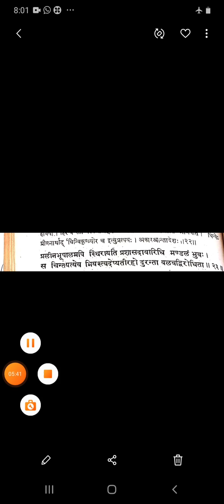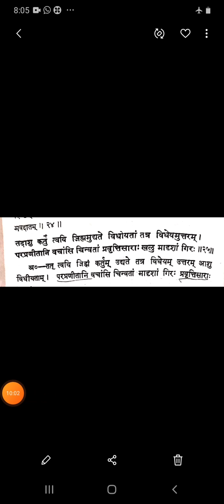Dr.Vatsala, Associate Professor, Sanskrit, B.A.Third year